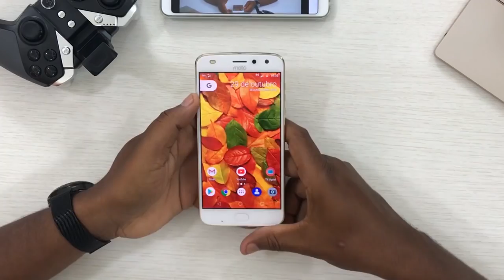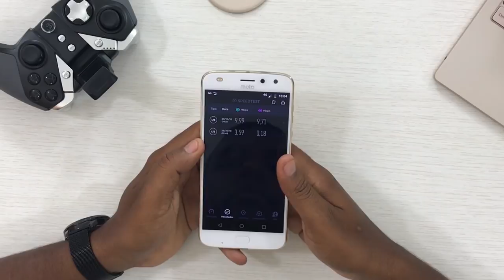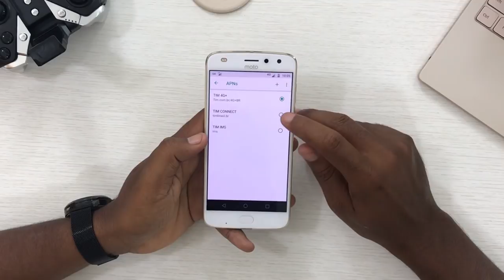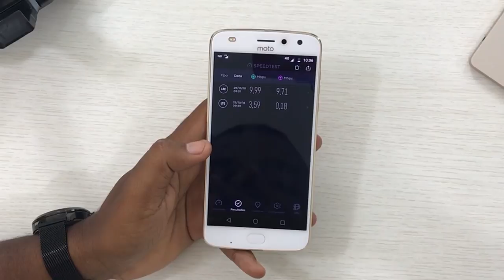COMO DEIXAR A INTERNET DO TIM BETA 5X MAIS RÁPIDA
- Poco X5 Pro 128/256GB
- Poco F5 256GB
- Poco F5 256GB/8GB